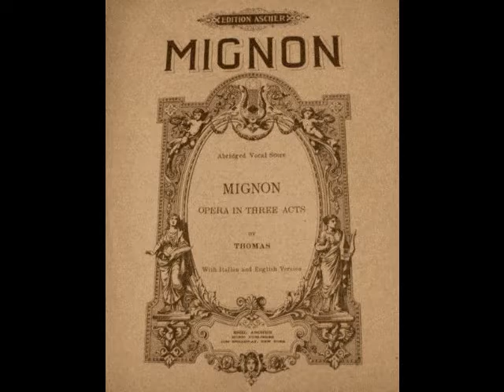Léon Beyle - Elle ne croyait pas (Pathé, 1903)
On the 100th anniversary of his death, Dead Tenors’ Society celebrates the life and recorded art of Léon Beyle (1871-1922), a gifted French tenor whose career was primarily confined to Paris. Born Augustin Beyle in Lyon, he studied at the Conservatory there and later in Paris, where he took top prizes in vocal juries. Following graduation (at the relatively late age of 25), the tenor made his official debut at the Opéra de Paris on January 25, 1897 as Don Ottavio in Don Giovanni. During his two seasons with the company, Beyle sang a variety of roles, including Laërte in Hamlet, Nicias in Thaïs, David in Die Meistersinger and the title role in Gounod’s Faust. Despite his success there, Beyle grew increasingly concerned about the vast size of the Opéra. Fearing that singing in the 2,000 seat theater might lead to vocal strain, he allowed himself to be lured away by the considerably smaller Opéra-Comique in the fall of 1898. The tenor’s debut there was as Don José in Carmen, and he remained with the company almost exclusively for the next two decades.

On March 24, 1899, Beyle created the first of many roles at the Opéra-Comique, Claudio in the premiere of Paul Puget’s comic opera, Beaucoup de Bruit Pour Rien (Much Ado About Nothing). According to a review in Le Ménestrel, “…we must above all point out Mr. Léon Beyle, who is in charge of the very heavy role of Claudio and who pulls it off to his honor. He does not falter for a moment under this enormous responsibility… I add that as an actor he leaves little to be desired.” In the more intimate confines of the Opéra-Comique, Beyle could easily reach every corner of the house without having to force his voice to be heard. This allowed the tenor to luxuriate in his own eloquent style, much to the delight of the public.

Although he mainly confined himself to Paris during his career, Beyle did make occasional appearance in Brussels, Vichy, Monte Carlo and a few French provincial theaters. The tenor also travelled to Buenos Aires during the summer season of 1911. However, it was the Opéra-Comique that Beyle considered his artistic home. He was a familiar fixture with the company until 1914 (some sources say 1918 or 1920), singing a wide variety of roles including Gérald in Lakmé, des Grieux in Manon, Admète in Alceste, Pylade in Iphigénie en Tauride, Pinkerton in Madama Butterfly, and the title roles in Philémon et Baucis, Julien and Les Contes d’Hoffmann.

Beyle retired from the stage in 1920 and devoted himself to teaching, setting up a studio in Paris. Perhaps homesick for the city of his birth, the tenor relocated to Lyon a short time later and resumed his teaching practice there. Sadly, Beyle’s days of working from his voice studio were few. He suffered a medical crisis of some sort (contemporary accounts are not terribly specific about what, exactly, befell the tenor) during the summer of 1922. Surgery was performed, but Beyle never recovered, dying in a Lyon hospital on July 17, 1922. He was only 51 years old.

Léon Beyle is an unjustly forgotten artist. When great French tenors of the early 20th century are discussed, Clément, Dalmorès, Franz and Muratore are among the artists typically mentioned. Although he was born during the same decade, Beyle is conspicuously absent from that list. Why? Perhaps it is because he never sang in North America. Perhaps it is because his career was primarily confined to a single theater. Perhaps there is no discernable reason. Regardless of the cause for his obscurity, Léon Beyle was an artist of high standards, who sang with elegance and great musicality. He deserves to be remembered. His diverse repertoire of over 40 roles included Mylio in Le Roi d’Ys, Julien in Louise, Achille in Iphigénie en Aulide, Jésus in Marie-Magdeleine, The King in Miarka, Danièlo in La Reine Fiammette, Alfredo in La Traviata, Tamino in Die Zauberflöte, Erik in Der Fliegende Holländer, Florestan in Fidelio, Turiddu in Cavalleria Rusticana and what was probably his greatest role, Werther. Beyle also created leading roles in the world premieres of Coquard’s La Troupe Jolicœur, Rabaud’s La Fille de Roland, Erlanger’s Aphrodite and La Sorcière, Lazzari’s La Lépreuse, Garnier’s Myrtil, and Leroux’s Le Carillonneur.

Beyle’s catalogue of recordings is extensive, numbering nearly 450 discs recorded for G&T, Pathé, Eden, The Gramophone Company, Zonophone, Beka and Idéal between 1903 and 1916. This includes the first French language recording (an earlier version was recorded in German) of Gounod’s Faust. These recordings capture a lyric tenor both strong and flexible. The singing is nuanced, with a caressing sweetness of tone, yet with the requisite power (in the studio, at least) to navigate more dramatic music. Beyle’s recordings give us a glimpse into the art of late 19th/early 20th century French singing and are always a pleasure to listen to. Here, Beyle sings “Elle ne croyait pas” from Thomas’ Mignon. This was recorded in Paris for Pathé in 1903.